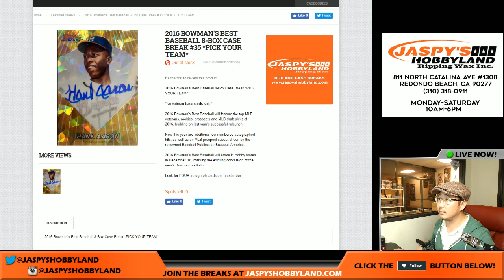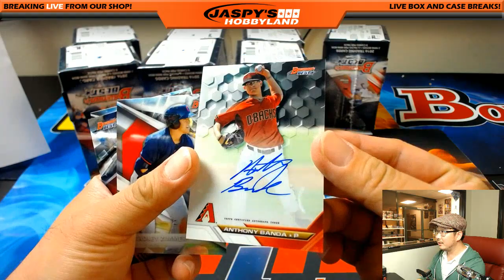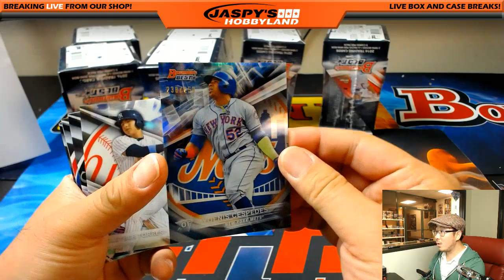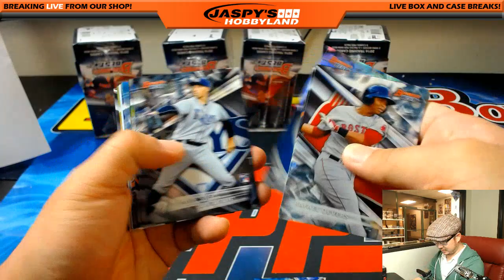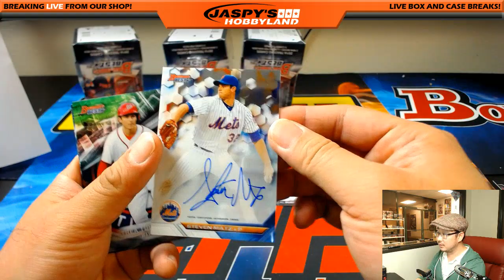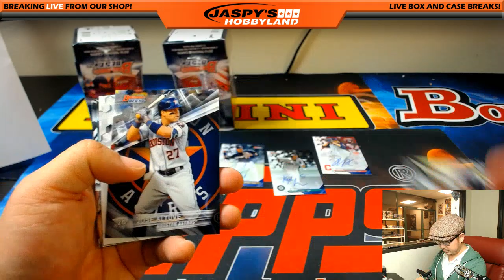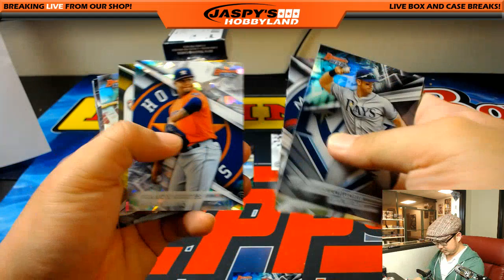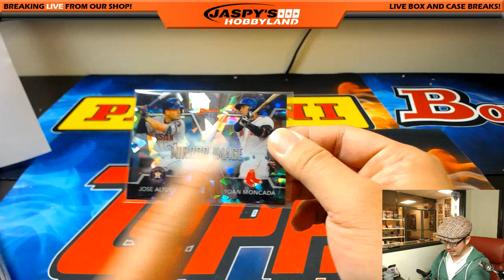Tues., 5/23/17 [8Box PICK YOUR TEAM] #35 - 2016 Bowman's Best MLB Baseball